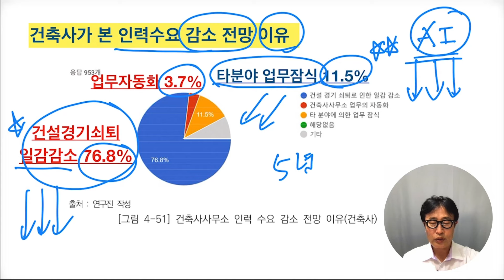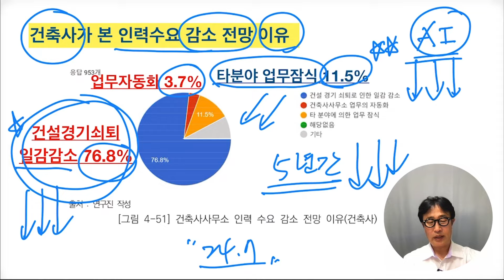향후 5년간 건축사사무소 인력수급전망은 어떻게될까? 건축사이관용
건축사상대 설문조사
향후 5년간 건축사사무소 인력수급전망은?